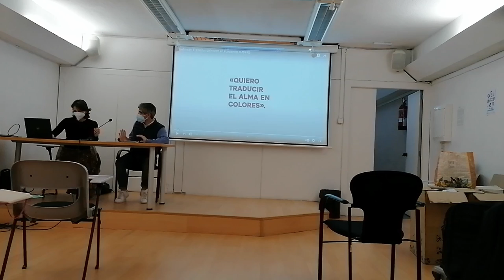Buenas Prácticas Fundación Mapfre - FYME. Creando Puentes. Erasmus +. Miraflores de la Sierra